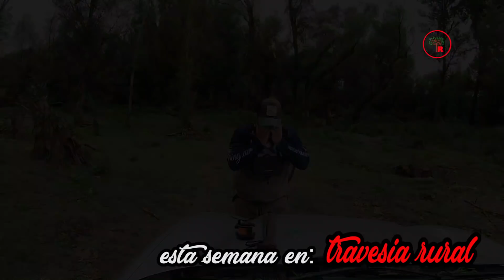👉BARBOS A NINFA 🎣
En este video podrás ver una jornada de pesca de barbos a ninfa en la cual tan solo pude pescar dos horas pero el resultado te sorprenderá. te lo vas a perder?

VIDEOS CADA DOS SEMANAS ¡¡¡ LA SEMANA QUE NO SE SUBA VIDEO  EN YOUTUBE HABRA UN MINI VIDEO PROMOCIONAL( EN NUESTRAS REDES SOCIALES )REVELANDO DE LO QUE TRATARA LA PROXIMA SEMANA...NO LO DUDES Y SIGUENOS; Y NO TE PERDERAS NADA¡¡

Señores no olviden dejarme sus preguntas y  compartir mis  videos,gracias.

MUSICA UTILIZADA:

Tobu – Infectious
Tobu